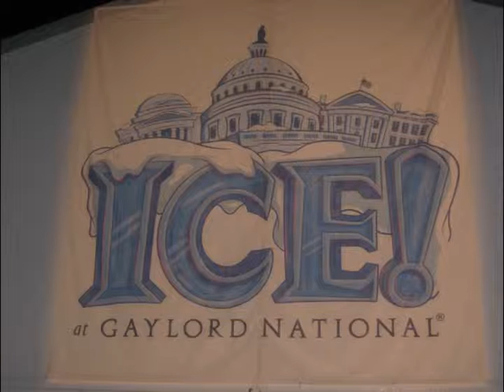gaylord ice show2.mpg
Gaylord ice event and resort